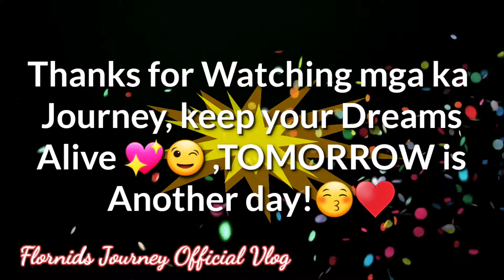Paano magluto ng Masarap na STEAM FISH WITH KALE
Paano magluto ng Masarap na STEAM FISH WITH KALE, Nagluto ako nito para maiba naman sa panlasa ng aking pamilya, Masarap na dish hindi nakakasawa at masustansya pa.